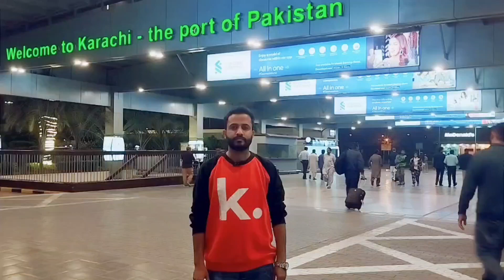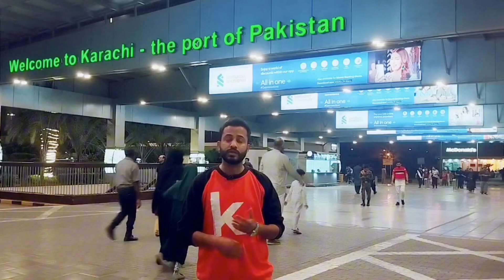Once Again welcome to my Channel/Introductory Video for newly Announcement...✌️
This channel will have different contents for you guys...
Study Stuff(Maths, Phy & Chem for all levels)
Daily vlogging
Entertainment and much more...

You guys may also suggest me any interesting topic, contents and anything else to make my stuff more interesting for you...